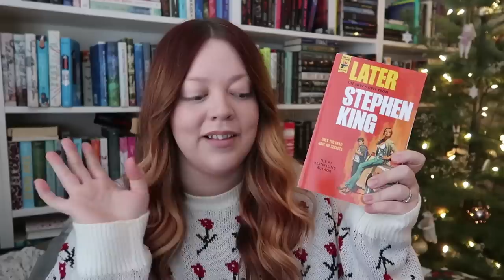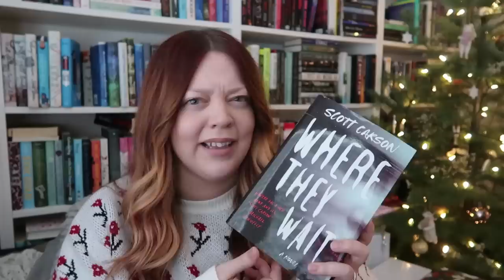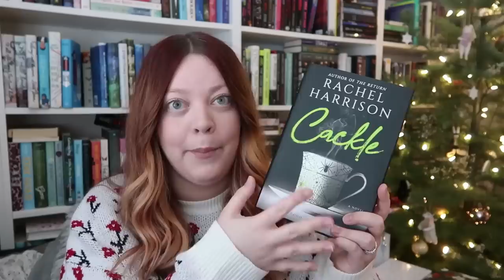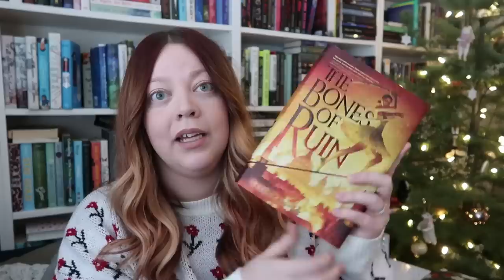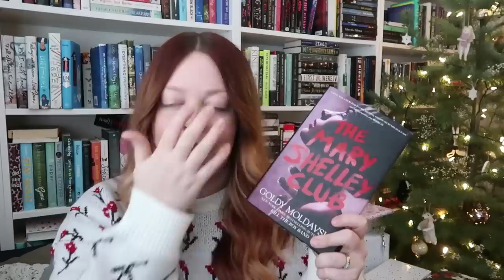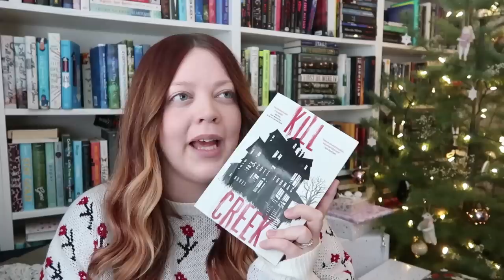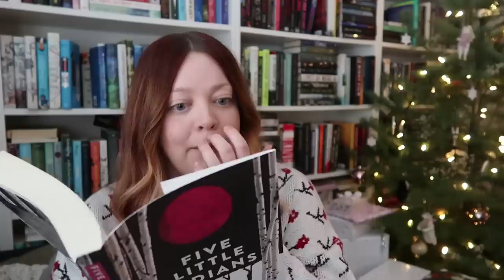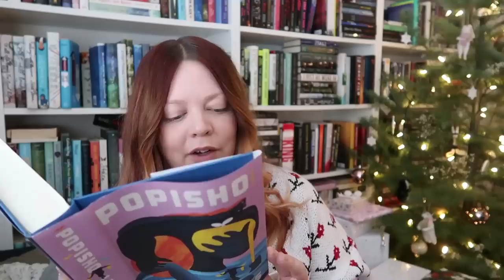final book haul of the year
december vlogs